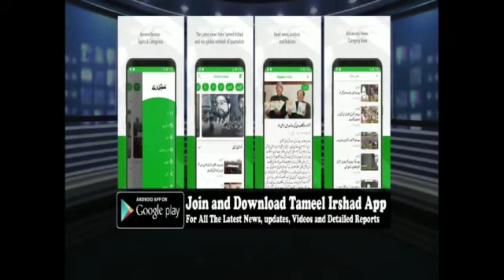Farooq Abdullah is head of Peoples Alliance for Gupkar Declaration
Mehbooba Mufti VP; Sajad Lone spokesman, flag of erstwhile State of J&K to be flag of alliance